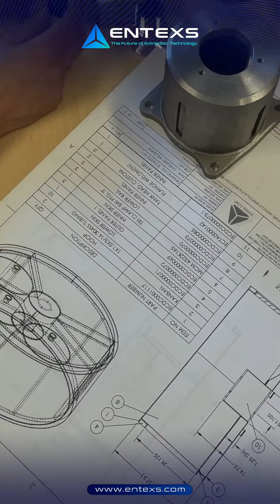ENTEXS Corporation Extraction Technologies are Proudly Made in the USA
At ENTEXS we are a full-service extraction technology OEM with Engineering, Machining and Fabrication all in-house. Every detail of your system is carefully engineered and crafted in our facility to optimize your operation.  In-house machining and fabrication allow us to tailor your system to your specific requirements.  Our priority is to make your experience as seamless and efficient as possible.